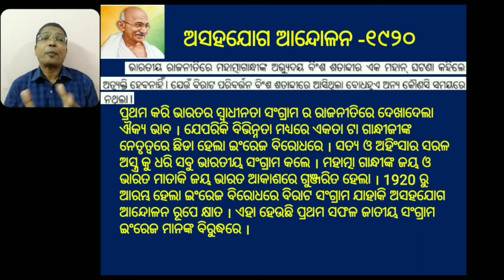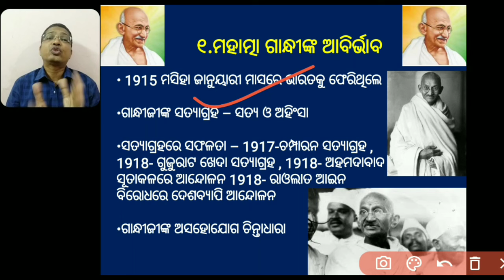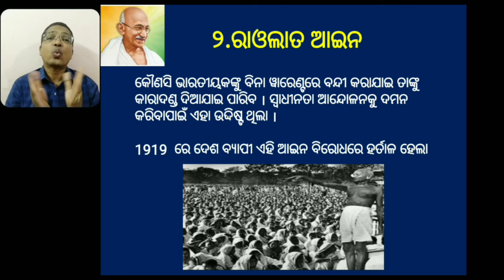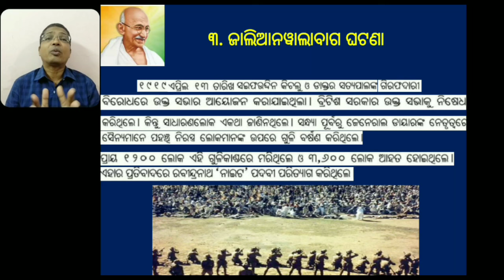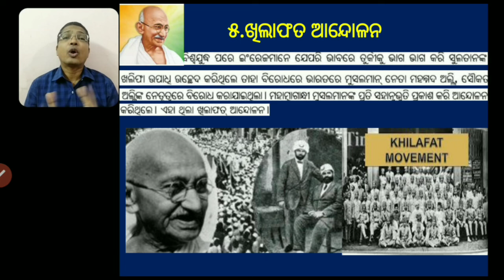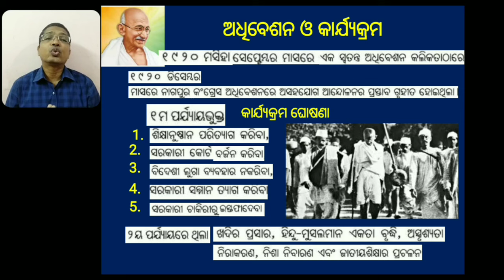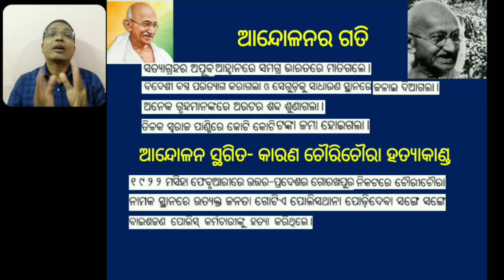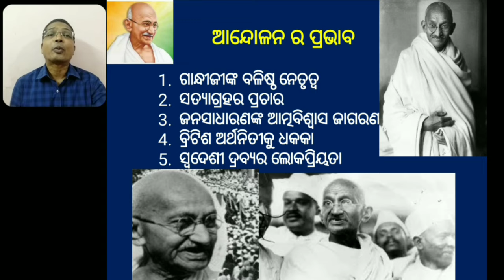HISTORY || +2 2ND YEAR | NON-COOPERATION MOVEMENT-1920 | ଅସହଯୋଗ ଆନ୍ଦୋଳନ-୧୯୨୦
​ @MY CHSE CLASS : HKSIR
This video is discussing about
NON-COOPERATION MOVEMENT-1920 IN ODIA,
CAUSES OF NON COOPERATION MOVEMENT,
ଅସହଯୋଗ ଆନ୍ଦୋଳନ-୧୯୨୦
IMPACT OF NONCOOPERATION MOVEMENT
ROLE OF MAHATMA GANDHI IN FREEDOM STRUGGLE
which is according to the syllabus of +2 2nd year Arts. It is also very important for +3 students and for  different competitive examinations.